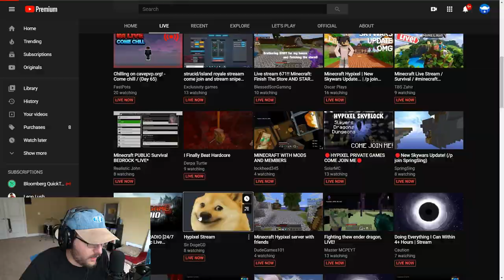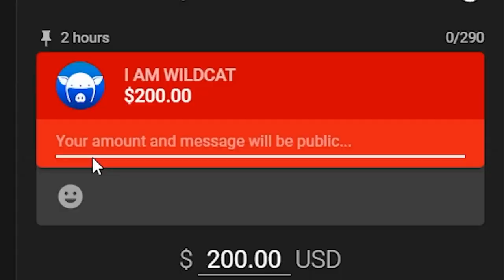thanks wildcat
just a quick video